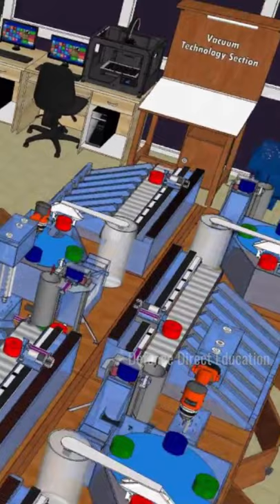MILIT - Military Institute of Technology